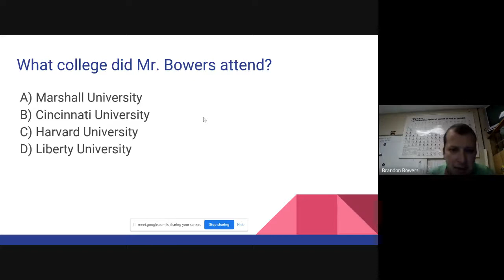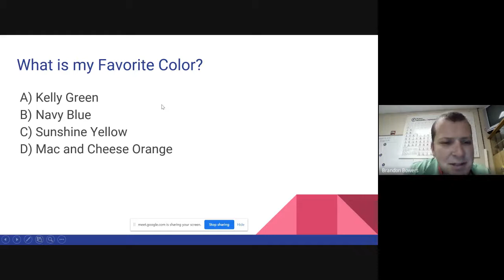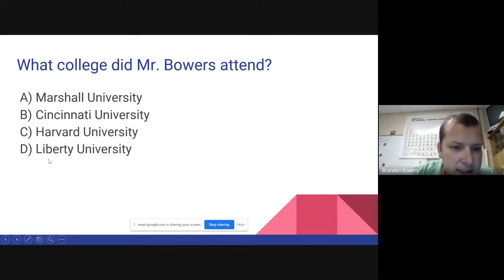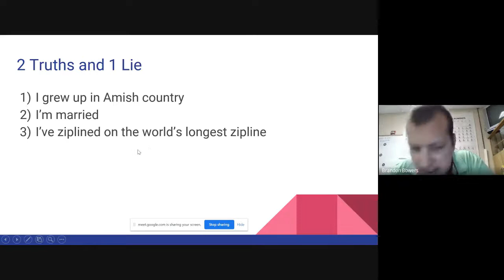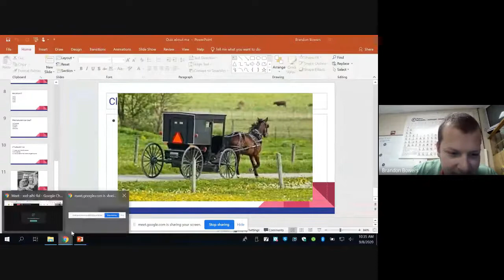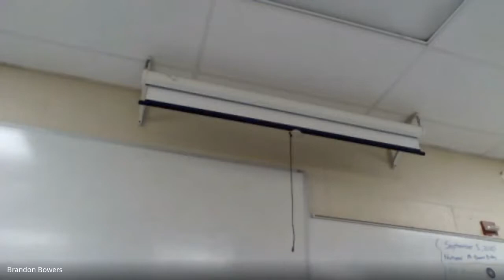September 8, 2020 Part 1